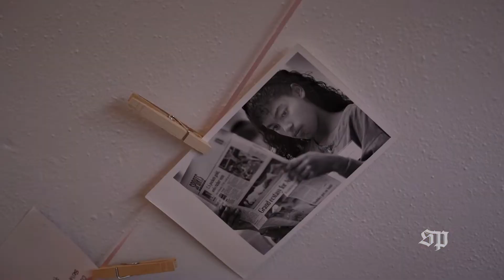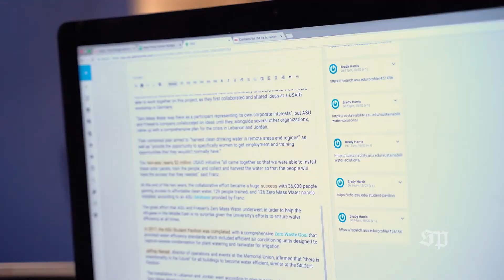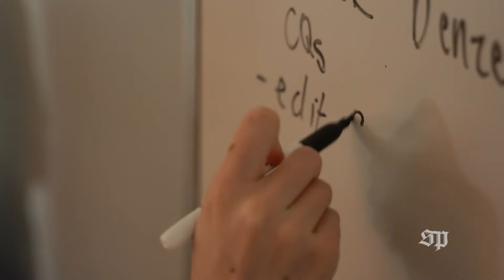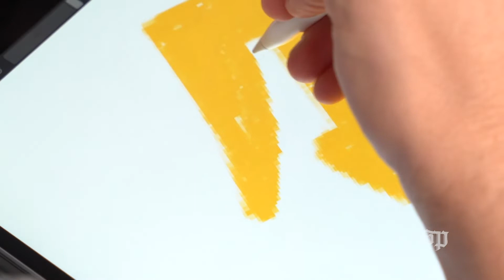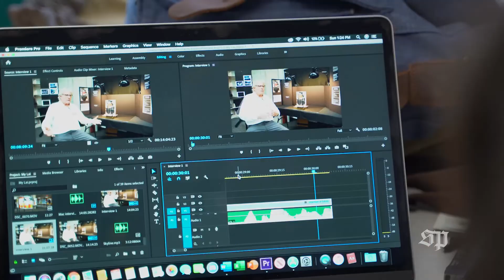Inside The State Press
The State Press leadership give a tour of the people behind the various stories and multimedia content produced at The State Press. Join Editor-in-chief Kimberly Rapanut and Multimedia Director Alfred Varela as they tour their desks and sit down with Magazine Editor-in-Chief Molly Stellino.

By Zach Van Arsdale